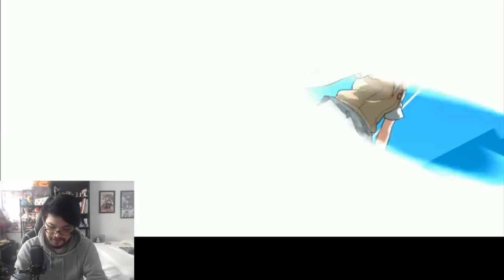Aisaka Taiga Rate Up Gacha Rolls!! 【Crossing Void - Global】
Redeem exclusive rewards with this code: 8afxviwr

[PARTNERS]
►Curse: UNION for GAMERS
►Card Arena